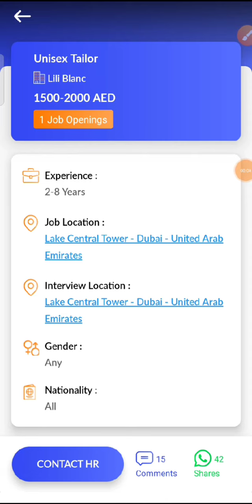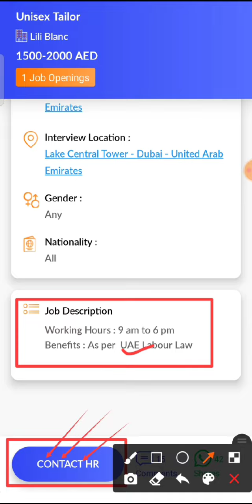JOB IN UAE/ Role: Unisex Tailor/Company: Lili Blanc/Salary: AED 1500 - 2000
12...Check out this job opening on the Skillbee app that is available for you:

Role: Unisex Tailor

Company: Lili Blanc

Openings: 1

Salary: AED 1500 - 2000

Experience: 2 - 8 years

Job Location: Lake Central Tower - Dubai - United Arab Emirates

Interview Location: Lake Central Tower - Dubai - United Arab Emirates